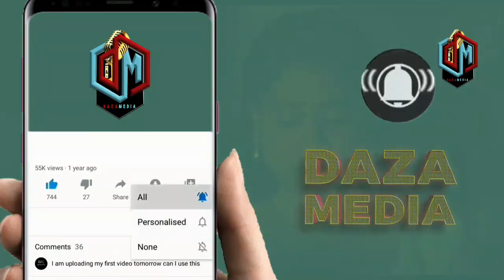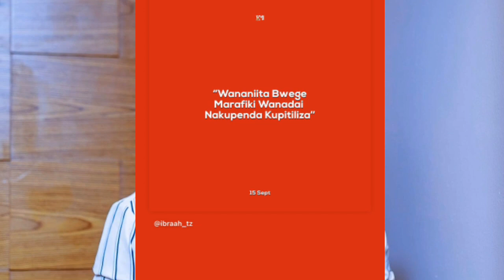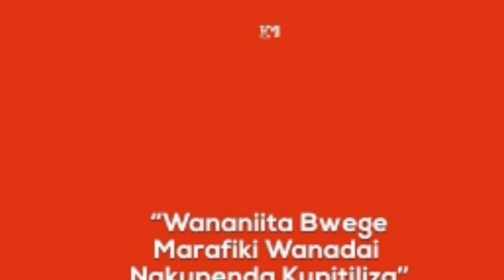HIKI HAPA KIONJO CHA WIMBO MPYA WA IBRAH NA HARMONIZE NI BALAA KIMEVUJA WAKIWA STUDIO